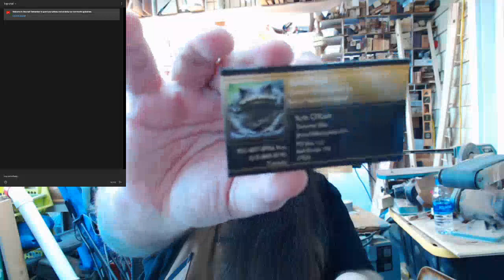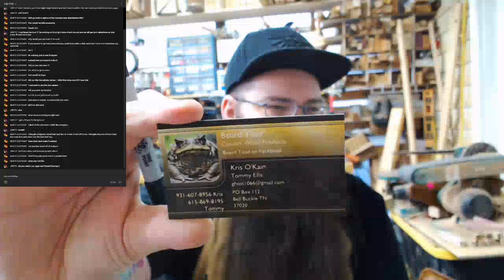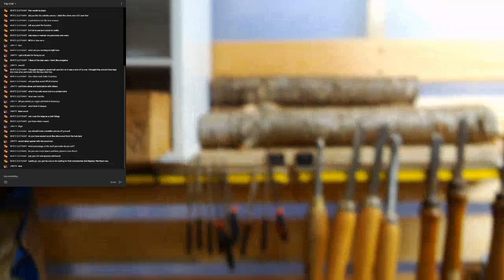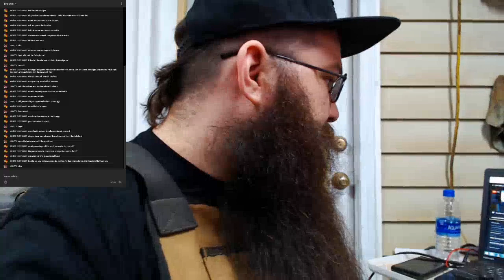Live Q&A, Shop Tour, and Two Unboxings!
Just a quick one this week, but please stop through for a minute!